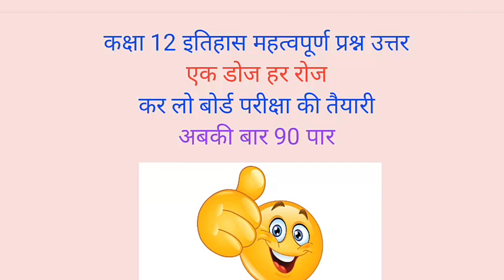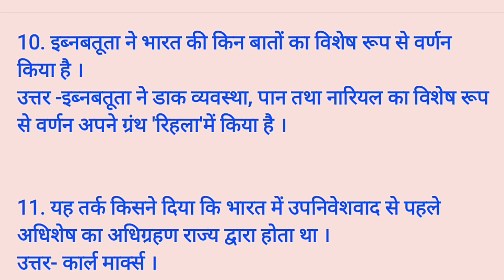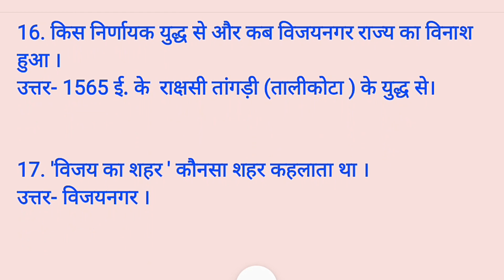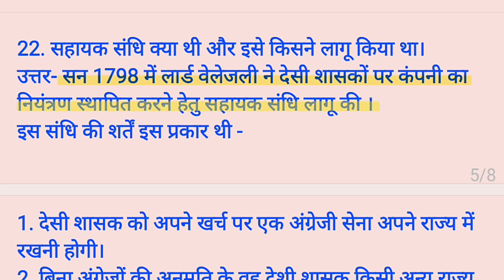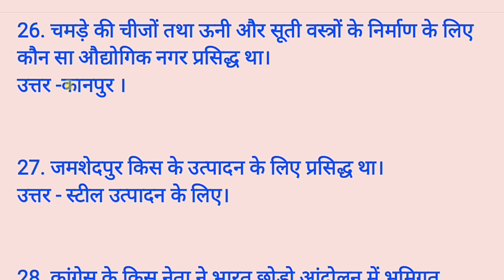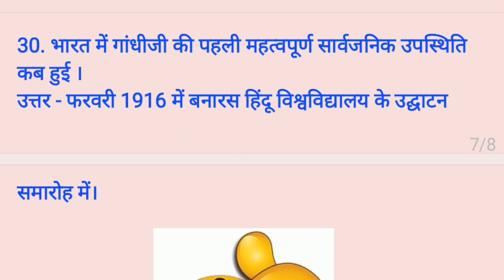History Class 12 | Important short question answer | Board exam preparation | RBSE | NCERT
History Class 12 | Important short question answer | Board exam preparation | Daily Dose | अबकी बार 90 पार | RBSE | NCERT

CONTENTS
00:00 INTRODUCTION

Chapter link-:
Class 12 HISTORY chapter 12

Chapter link-:
Class 12 HISTORY chapter 11

Chapter link-
Class 12 HISTORY chapter 10

Dinesh Dangi